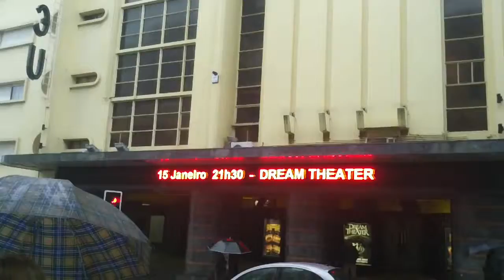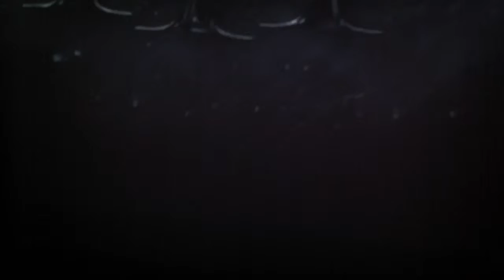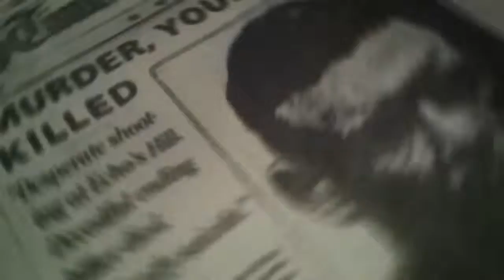Dream Theater Porto (Raw Footage)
Dream Theater - Along for the Ride Tour